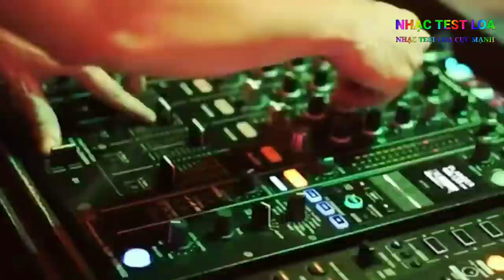PROFESSIONAL SPEAKER TEST MUSIC, 3D IMAGES Nhạc Test Loa Chuyên Nghiệp, Video 3D,